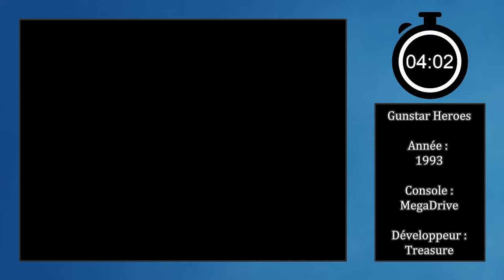15 MIN CHRONO - GUNSTAR HEROES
Découverte en 15 minutes chrono de Gunstar Heroes sorti sur MegaDrive